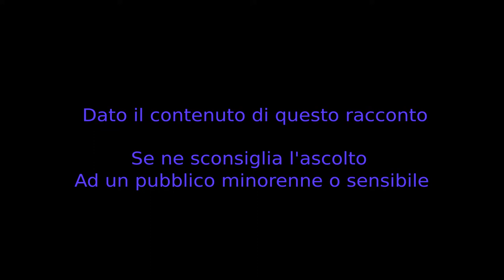02 - CreepyPasta ITA